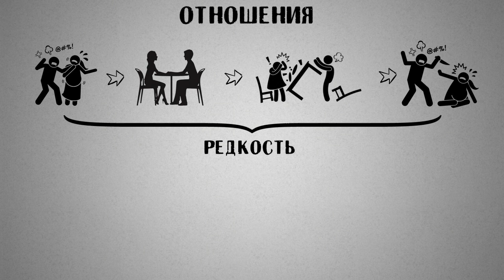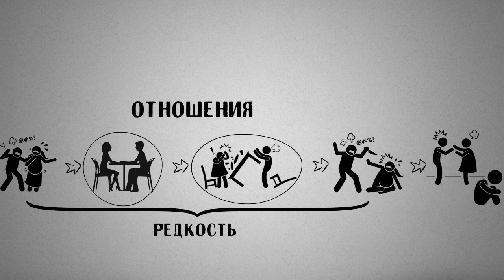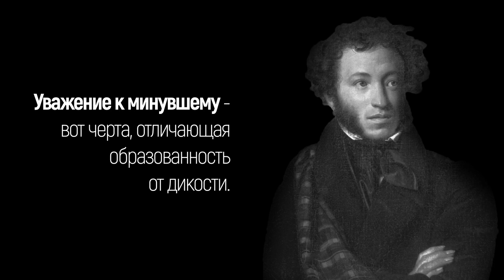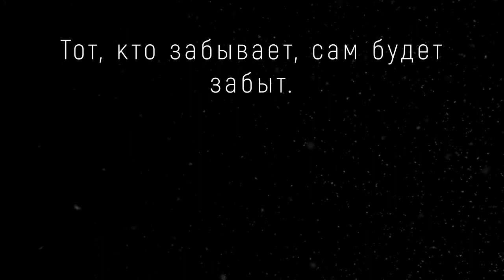Верни свою мудрость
Если вы хотите быть в окружении умных, дисциплинированных, стремящихся, неравнодушных людей, то вступайте в наше Сообщество ⬇

Одна из самых важных для меня тем. Несколько раз переписывал сценарий, переделывал текст, начинал заново монтаж.
Этим видео я бы хотел возбудить вас интерес к своему прошлому. Надеюсь, я не оплошал.

Если вам интересна тема самодисциплины, если вы интересуетесь механизмами, влияющими на силу воли, то ссылка внизу для вас ⬇

У многих вопрос возник о наследии IQ. Да, 80% IQ - передаётся по наследству.
Касательно гормонов - то же самое.

Карта: 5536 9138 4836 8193  При переводе пишите в комментарии "Пожертвование", спасибо!
BTC: 1Fg7cPcqfNfLszEjRtDAmB5cybshndHEW5
ETH: 0x0fcCF1BeE608D07126a42B9BBc9FeE2039ABfD55